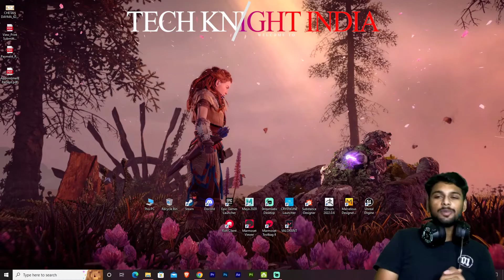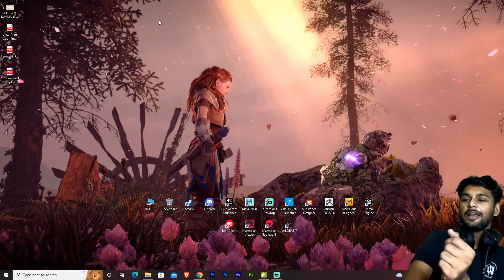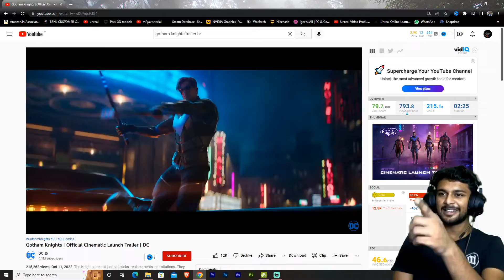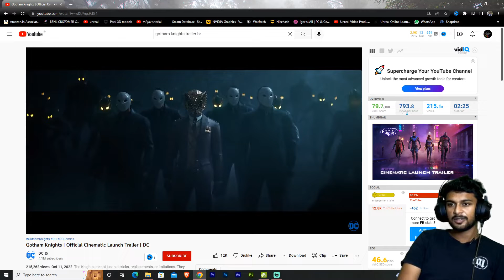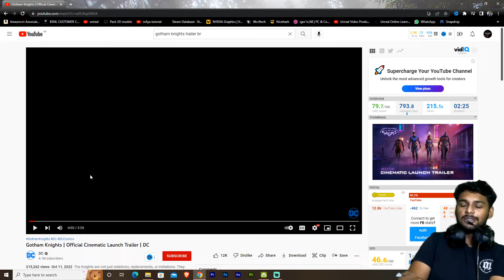GOTHAM KNIGHTS TRAILER REACTION 🔥 | [ HINDI ]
Hey Guys
So Finally We have An Good Cinematic Trailer Of Gotham Knights Guys, This is very Good Trailer Video , So join me And watch Together The Next batman Game From DC.
Time Stamp -
Intro & Overview - 0:00
Trailer - 01:07
My Reaction - 03:35
Outro - 04:40
Beat made by Chuki Beats

techknightindia